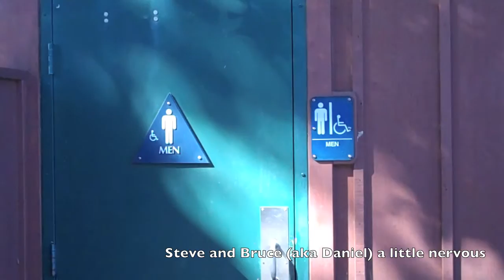Tour de Robbo 2010 - Part 3.mov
segway napa tour 2nd year running and even better